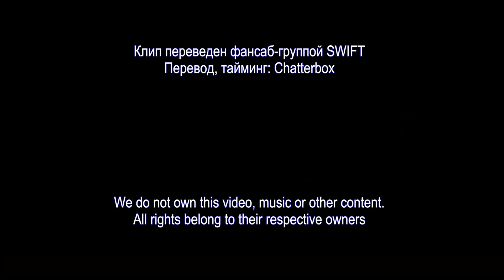ОСТ 12 к дораме Свет луны, очерченный облаком (рус саб)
Название ОСТа:  Because I Miss You (Moonlight Drawn By Clouds OST Part 12)
Исполнитель: Hwang Chi Yeul
We are giving credit to  Bugs (벅스)  for using their video.